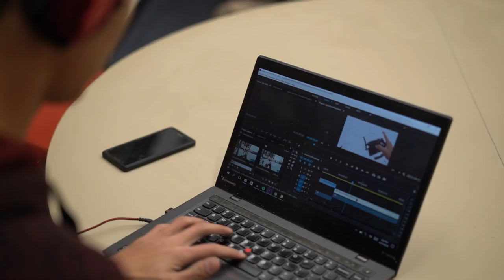My Goodbye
One last video for Terry Win called “My Goodbye”

This one is for the fans. I love you all dearly and thank you so much for everything. I’m not leaving without saying bye 🤝

Nothing would have been possible without all your support. Sad to say goodbye but it’s an end to a chapter and it’s been an amazing journey.

Let’s see what’s next...

I am a 24-year-old immature human who makes a lot of inappropriate jokes and Welcome to my Days